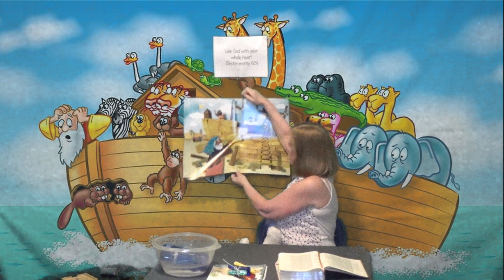Bible class with Ms. Debbie and Ms. Darlene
Let's keep talking about Noah.